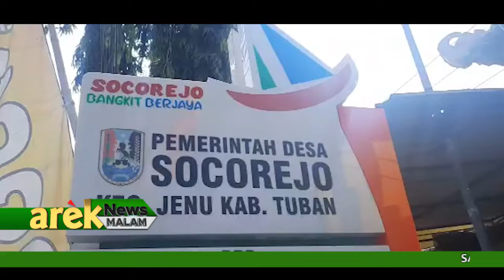TUBAN - SENGKETA LAHAN PANTAI SEMILIR BERLANJUT, KALI INI LIBATKAN PENYIDIK POLDA JATIM